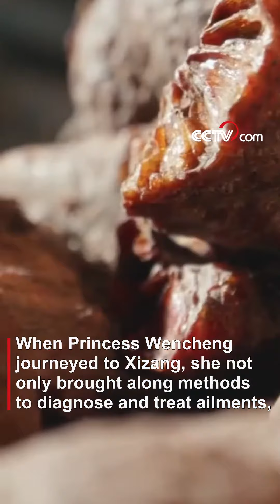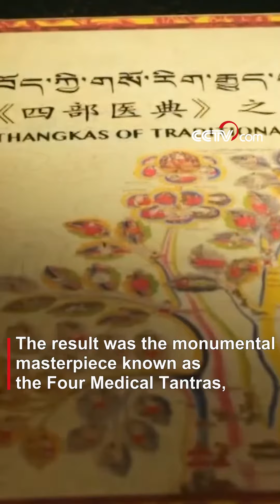The indispensable influence of two Tang Dynasty princesses on the advancement of Xizang medicine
When Princess Wencheng journeyed to Xizang, she not only brought along methods to diagnose and treat ailments, but also introduced the art of preparing medicinal remedies. Afterward, Princess Jincheng carried a treasure trove of books to Xizang, encompassing a wide range of subjects, including medicine.